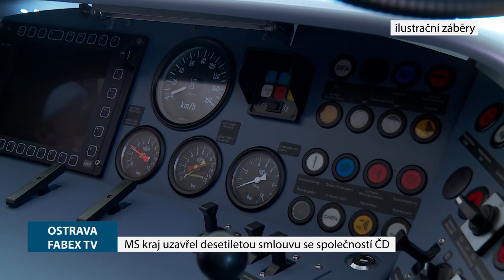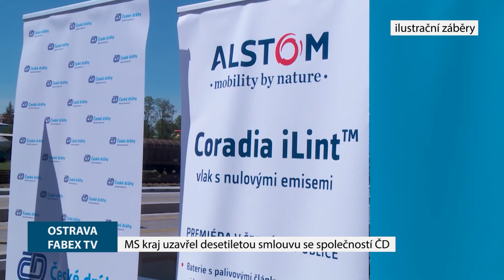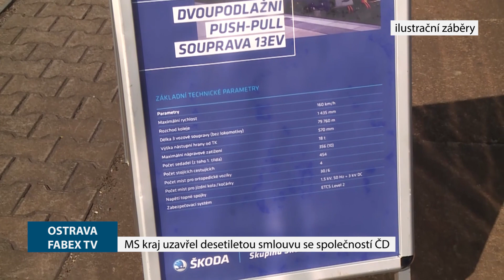OSTRAVA: Moravskoslezský kraj uzavřel desetiletou smlouvu se společností ČD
Radní Moravskoslezského kraje odsouhlasili uzavření smlouvy přímým zadáním Českým drahám na provoz většiny vlaků v regionu po dobu dalších deseti let. Celková hodnota kontraktu činí 17 celých, 9 desetin miliardy korun.